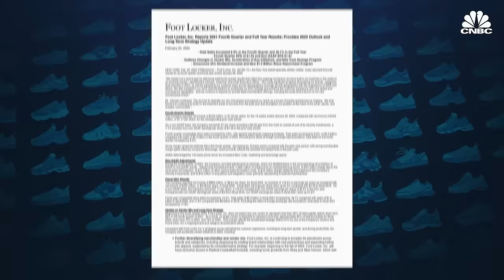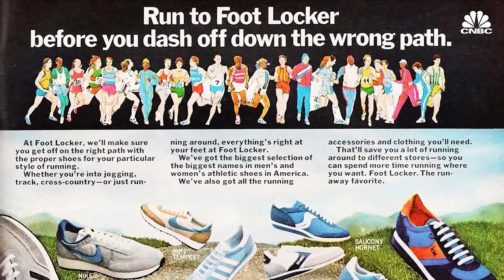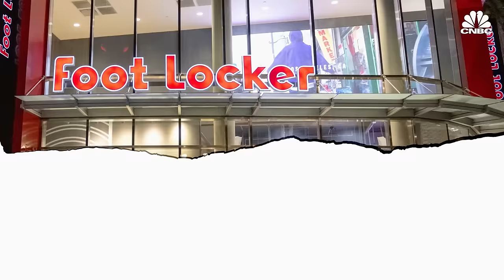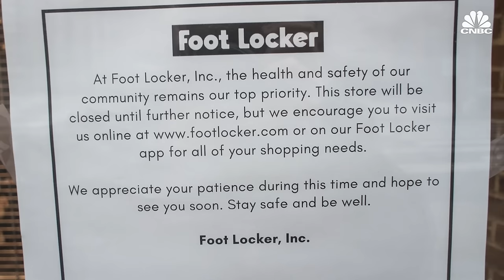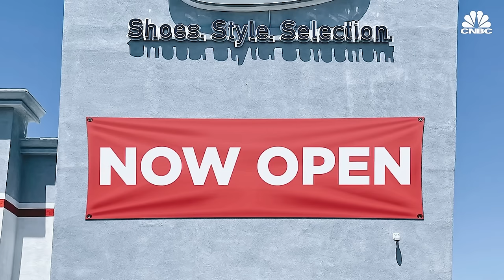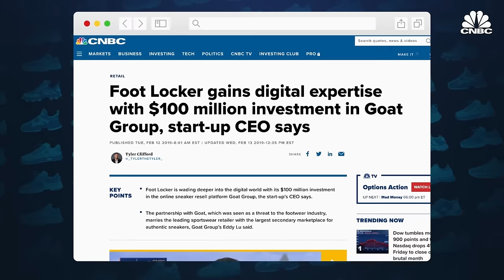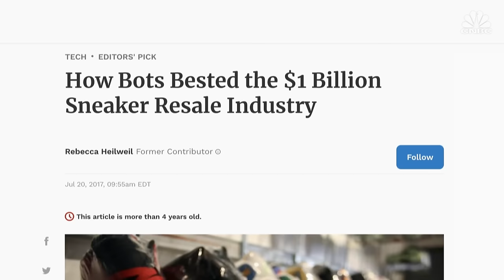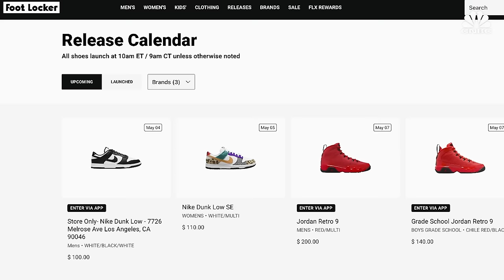How The Digital Sneaker Boom Changed Foot Locker's Business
Foot Locker is the largest footwear retailer in the world with 2,900 stores worldwide. Its roots date back to 1974 in a southern California mall, and it later grew into multiple brands, developing a strong brick-and-mortar retail presence. In the last several years, however, the digital sneaker market has grown rapidly with companies such as StockX and GOAT bringing strong competition. The company also faces additional challenges from sneaker bots. CNBC explores how Foot Locker is trying to compete in a rapidly changing sneaker market